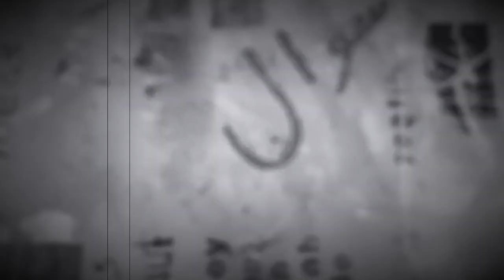“Self Talk” | Vidéo installation # 4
An exploratory video installation series